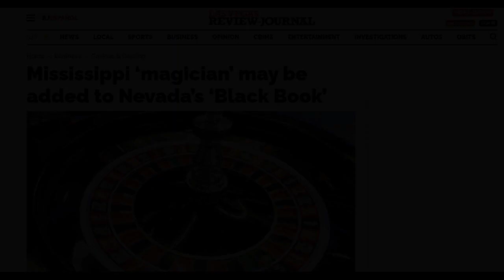Cheating Casinos 2024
With the new era come new attempts to cheat casino games. Today, I'm joined by Richard Marcus "aka" The World's Greatest Casino Cheat to discuss the longevity of a casino cheat.